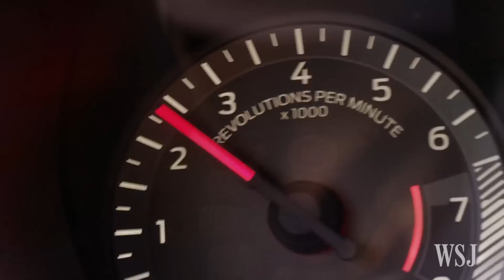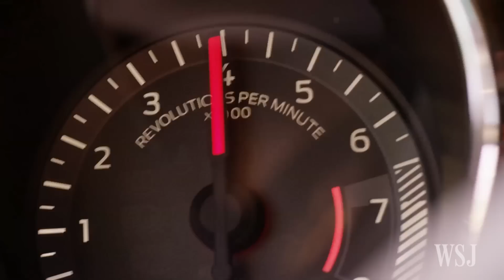Virtual Reality and Real-Life Racing Combine in Driving First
Two professional drivers, on two separate tracks, took part in a thrilling race wearing virtual-reality headsets attached to their crash helmets, which united the drivers on a track in a virtual world.​ Image: Castrol​